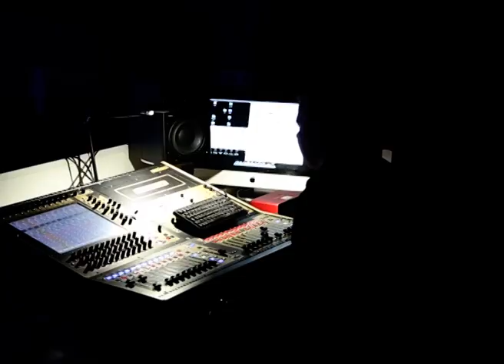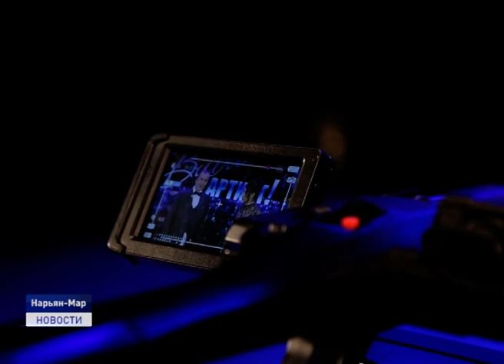ЗАКРЫТИЕ 75-ГО ТВОРЧЕСКОГО СЕЗОНА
Закрытие творческого сезона- в пустом зрительном зале. Из-за пандемии коронавируса впервые за 75 лет работы главного культурного центра нашего региона коллективы Дворца культуры "Арктика" покажут номера в формате онлайн концерта, который пройдёт 5 июня. О времени организаторы сообщат в официальной группе Дворца культуры "Арктика".